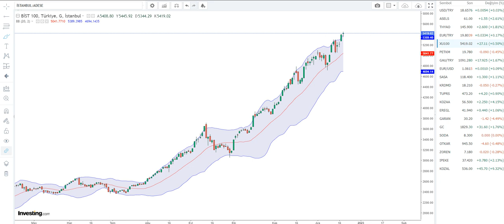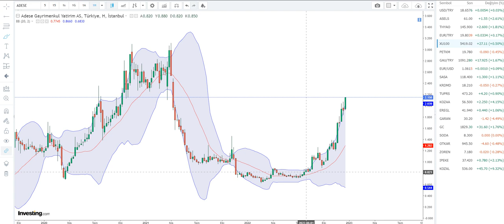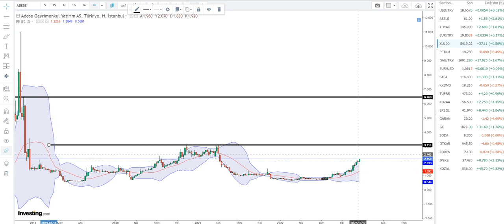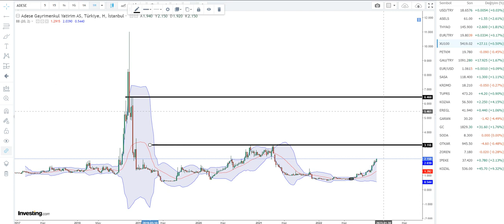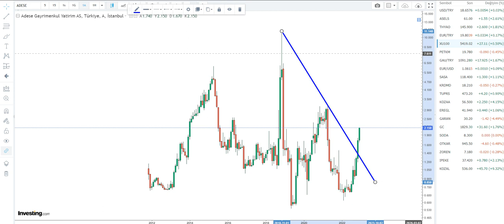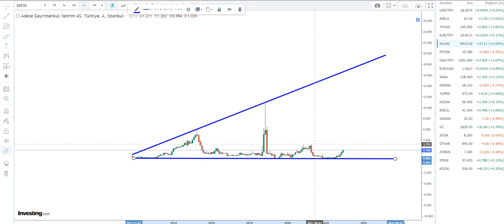KAZANCI OLUMSUZ ETKİLİYOR | DOLAR VE ALTINI BU TARZ HİSSE SENETLERİNE DİKKAT ETSİN..!